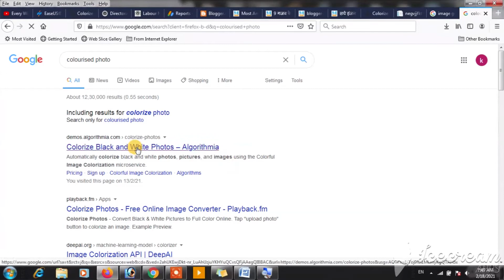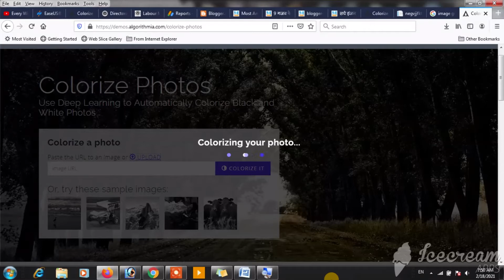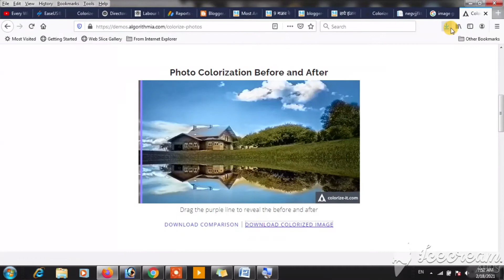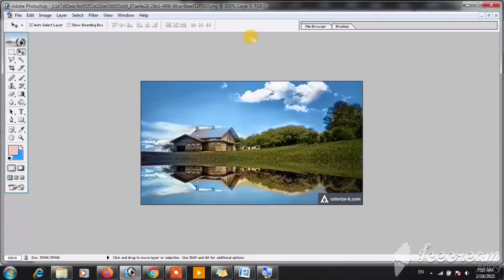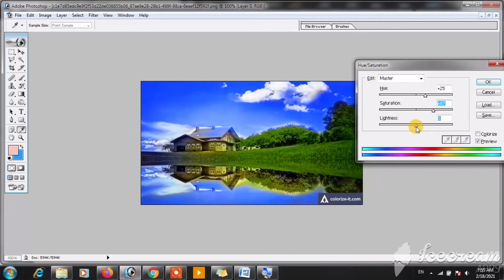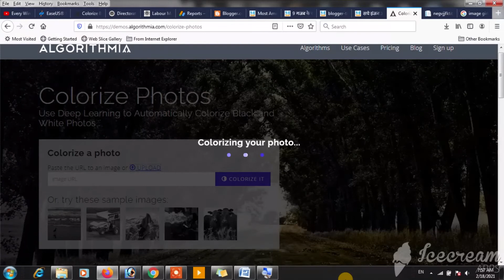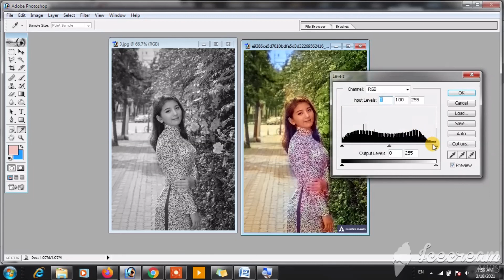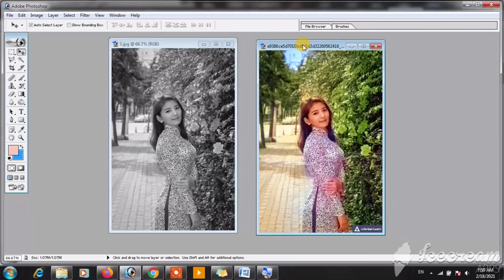Black and white photo ko colour kaise karen || Black and white Photo को 2 मिनट मे रंगीन करे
Hello guys this is Rajpati and you are watching Raj tech

Namskar Dosto.
is video me aap ko bataya gaya hai ki black and white photo ko colour kaise karen stape by stape bataya gaya hai video ko full watch karen
video pasand aye to video ko like share comments kare aur chainal par naye hain to chainal ko suscribe kare aur bell icon ko press karen jisase her video ki notification aap ko milati rahe
Thank you so much.

black and white photoshop
black and whiter photo editing
black and white photo to color photoshop
adobe photoshop
photo ko colourize kaise kare
black image ko colour kaise karen